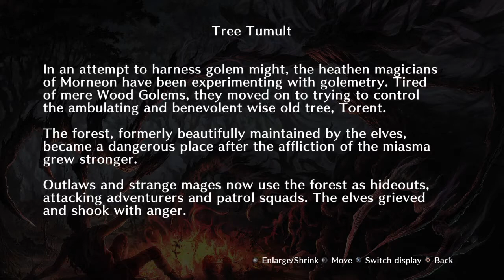Dragon's Crown Pro: Gameplay #6